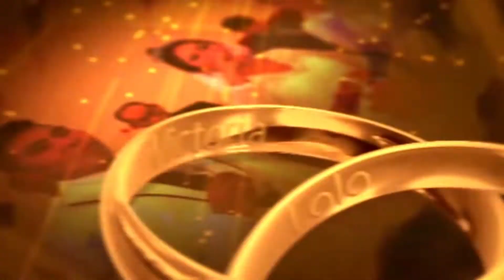Matrimonio lolo y Victoria